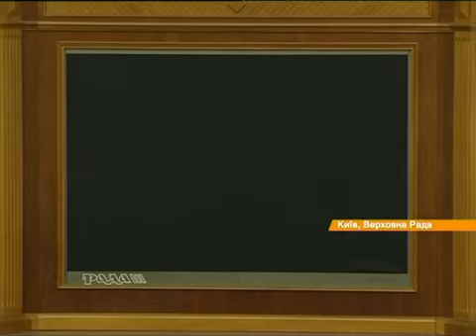Рада объявила частичную мобилизацию